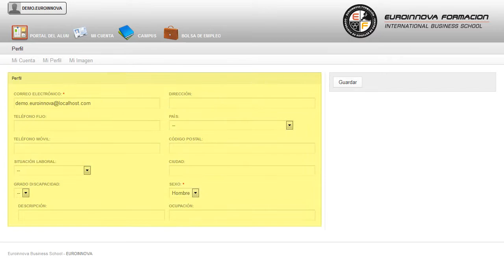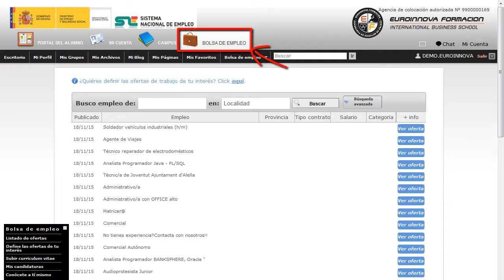Curso Gestion Estres Laboral Burnout Online - Cursos Online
Curso Superior de Gestión de Estrés Laboral y afrontamiento del Síndrome de Burnout (Online)
 Desarrolle y construya sus propios conocimientos en: su curso, conociendo tus fortalezas y debilidades sobre su curso. Proporcionar a los participantes información general respecto del estrés laboral y el síndrome conocido como "estar quemado" por el trabajo, así como de sus antecedentes y consecuencias. Aproveche la oportunidad y fórmese en: su curso, si te entusiasma ésta entorno existe a tu disposición el CURSO ONLINE de su curso. Curso Superior de Gestión de Estrés Laboral y afrontamiento del Síndrome de Burnout (Online) está dirigido a en general, a cualquier persona o profesional que desee adquirir los conocimientos y habilidades necesarias para la prevención y el manejo del estrés laboral y el burnout. Directivos, directores de RRHH, responsables y técnicos de departamentos de PRL y Salud Laboral, personas con responsabilidad de mando, coordinadores de equipos o profesionales que desarrollen su labor en un entorno proclive a conflictos. En Euroinnova le traemos la excusa perfecta para aprender sobre: su curso. Curso Superior de Gestión de Estrés Laboral y afrontamiento del Síndrome de Burnout (Online) aborda los siguientes objetivos: - dotar a los asistentes de conocimientos básicos en cuanto a estrés, estrés laboral y burnout. Empieza un nuevo día con la mejor formación que puedas imaginar: con nuestro CURSO ONLINE Curso Superior de Gestión de Estrés Laboral y afrontamiento del Síndrome de Burnout (Online), en el que aprenderás analizar qué estrategias de prevención, control y manejo de estrés laboral existen, así como el modo de llevarlas a la práctica. Entre el material entregado en este CURSO ONLINE se adjunta un documento llamado Guía del Alumno dónde aparece un horario de tutorías telefónicas y una dirección de e-mail dónde podrá enviar sus consultas, dudas y ejercicios.